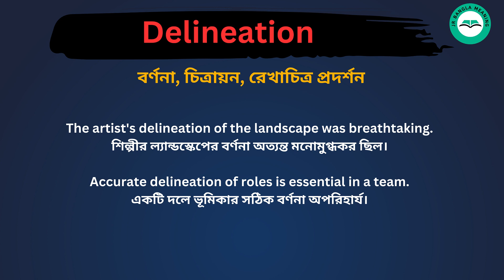Delineation meaning in bengali/Delineation শব্দের বাংলা ভাষায় অর্থ অথবা মানে কি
Delineation Meaning In Bengali
Delineation শব্দের বাংলা ভাষায় অর্থ অথবা মানে কি
Delineation  Bangla Meaning